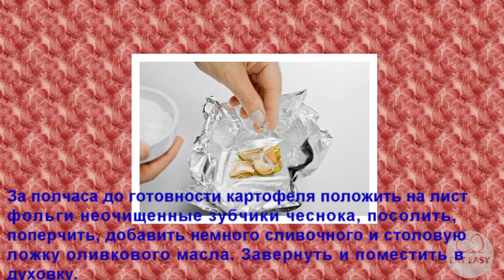Картофель, запеченный в мундире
ЭНЕРГЕТИЧЕСКАЯ ЦЕННОСТЬ НА ПОРЦИЮ:
КАЛОРИЙНОСТЬ    572 ККАЛ
БЕЛКИ                       19,5 ГРАММ
ЖИРЫ                        45,1 ГРАММ
УГЛЕВОДЫ               22,3 ГРАММ

ИНГРЕДИЕНТЫ
4 порции
Сметана 2 столовые ложки
Бекон 4 штуки
Зеленый лук по вкусу
Соль по вкусу
Свежемолотый черный перец по вкусу

Помощь каналу:
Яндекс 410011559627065